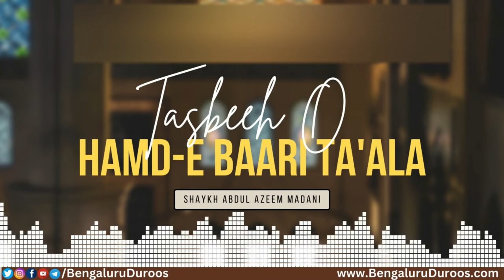Tasbeeh O Hamd-e Baari Ta'ala | Shaykh Abdul Azeem Madani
Topic: Tasbeeh O Hamd-e Baari Ta'ala

٠٠٠٠٠٠٠٠٠٠٠٠٠٠٠٠٠٠٠٠٠٠٠٠٠٠٠٠٠٠٠٠٠٠٠٠٠٠٠٠